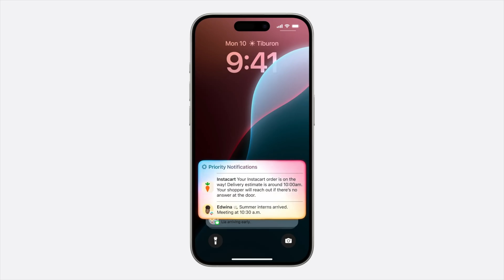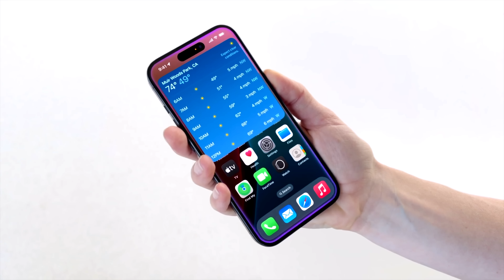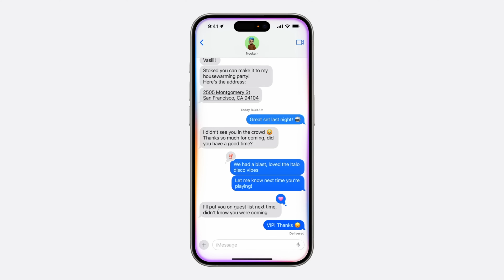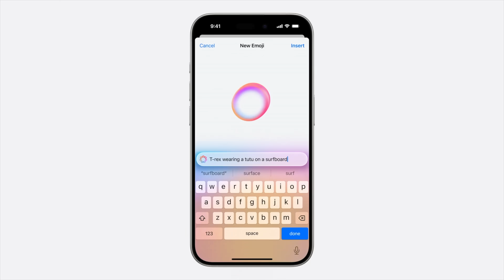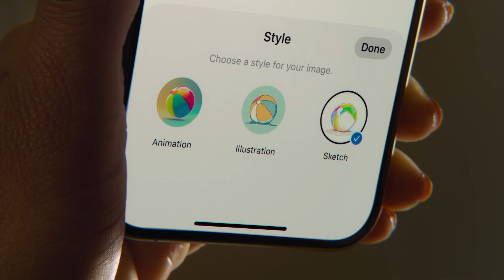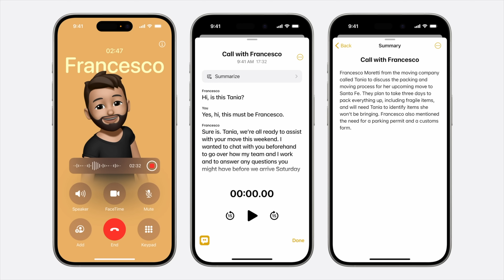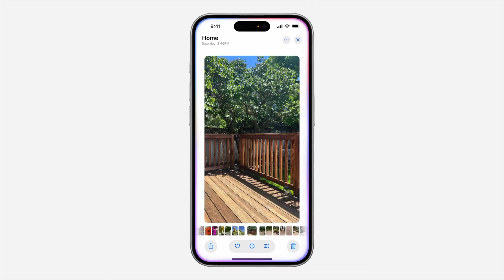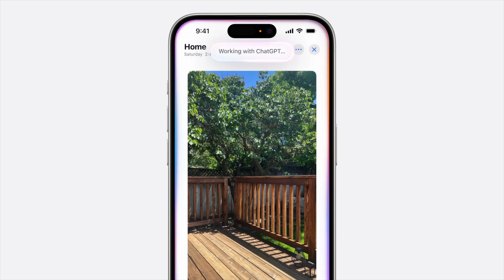Bahaya AI iPhone Lagi Maju Dari Android Dalam iOS 18 ! 🔥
Apple Intelligence | iPhone 15 Pro Max | A17 Pro

I tak cakap.. Apple yang cakap